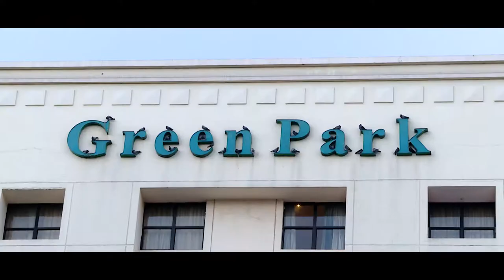PRATHIKSHA | BIRTHDAY HIGHLIGHTS | SURESHKANNA PHOTOGRAPHY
📲: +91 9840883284 , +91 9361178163, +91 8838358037
🤠:SURESH S.V.